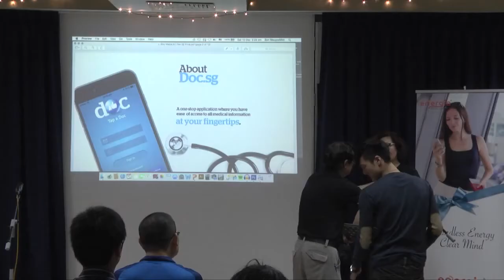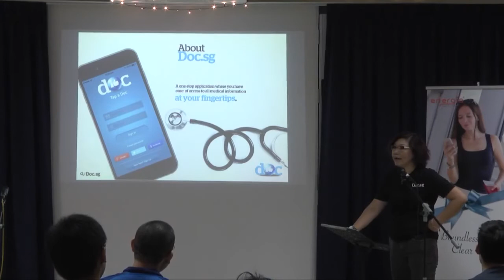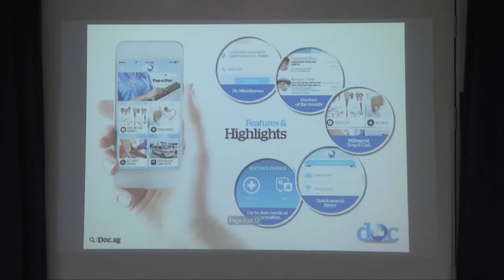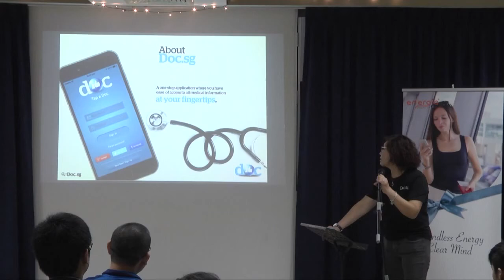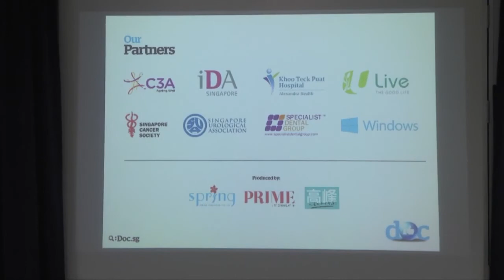Jennie Lee - Prime Magazine and app DOC SG